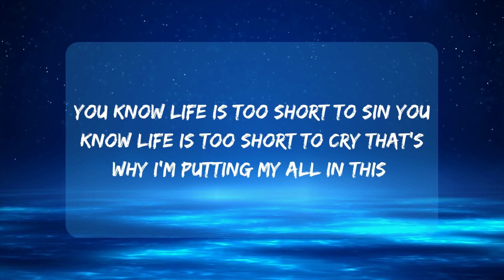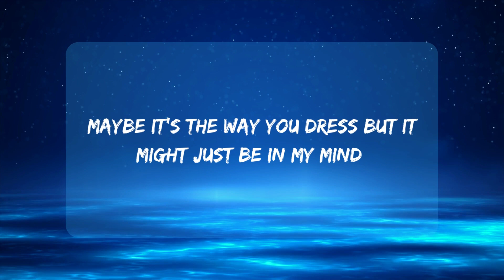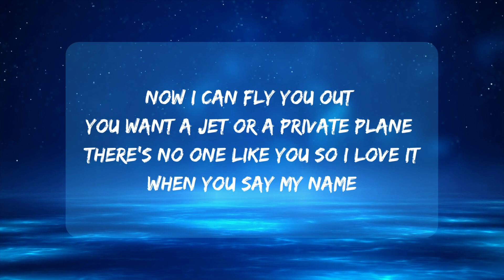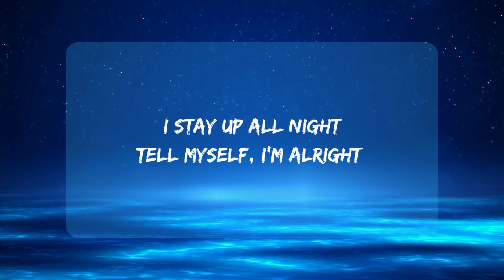Prinz - All Night (Lyrics video)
Get ready to dance the night away with Prinz's new hit song "All Night"! This infectious track is sure to get your feet moving and your heart pumping. With its catchy melody and upbeat tempo, "All Night" is the perfect song for any party or celebration. So turn up the volume and get ready to let loose!

🎶 Lyrics:  👇👇

Baby you’re just harder
To see than most

Aye Prinz
I’ve got to make this work
That’s the reason
That a mans been rapping
Trying to make the family proud
Go and ask mumzy if I’m capping
You know life is too short to sin
You know life is too short to cry
That’s why I’m putting my all in this

Yo!
I’m up all night
I’m seeing your face on my FYP
And I can’t escape
Staying up late while everyone’s sleeping
Look at my phone
It’s half past eight
Opening insta
Seeing your pics
I’m obsessed and I don’t know why
Maybe it’s the way you dress
But it might just be in my mind
I feel some type of way
So I fumble when I try explain
My past been giving me trauma
But it’s all part of the man I became
Now I can fly you out
You want a jet or a private plane
There’s no one like you so I love it when you say my name